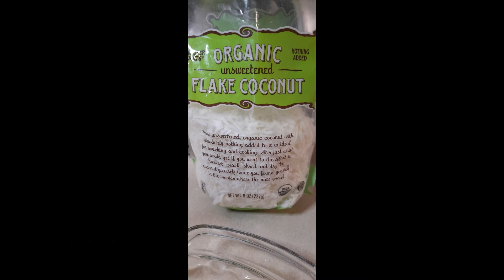Cold sweet حلوى المحلبي